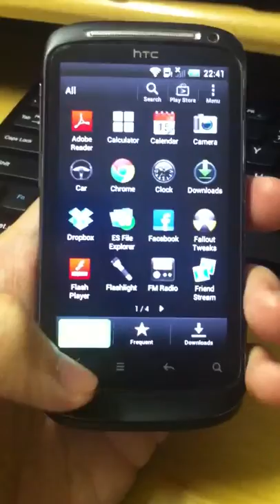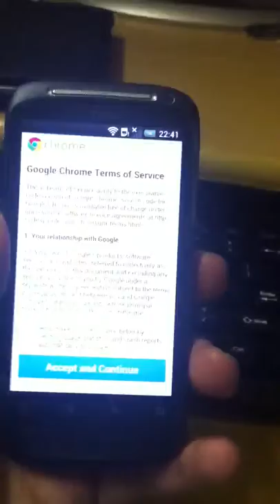Desire S Sense 4.0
Fallout v5.0